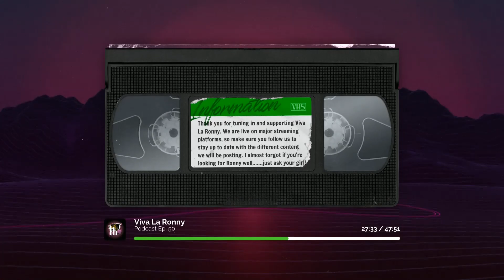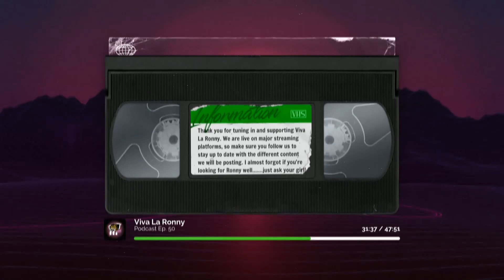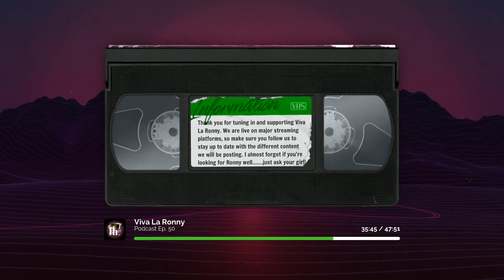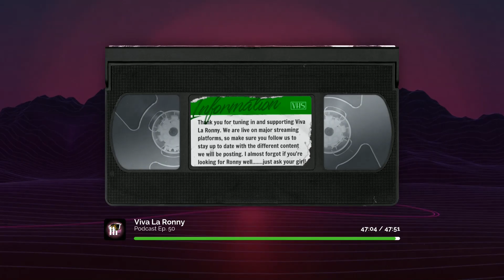Viva La Ronny Podcast Ep.50 : Many Men